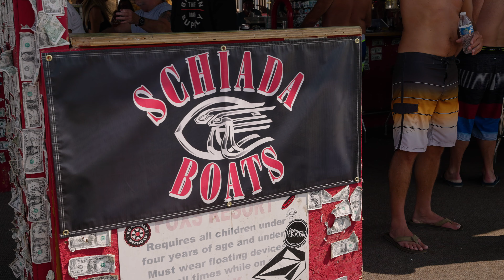Schiada Regatta at Fox's PARKER STRIP 2021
We caught up with the Schiada Regatta at the Parker Strip on Friday while they were at Fox's Floating Dock Bar!

River Daves Place
RDP
Lake Havasu City, Arizona